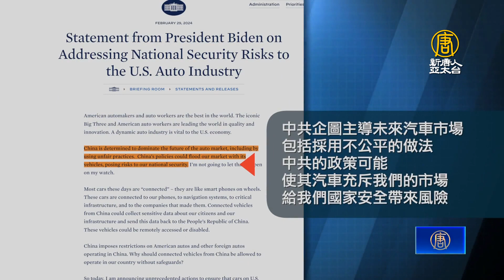應對國安威脅 美國對中國汽車展開調查